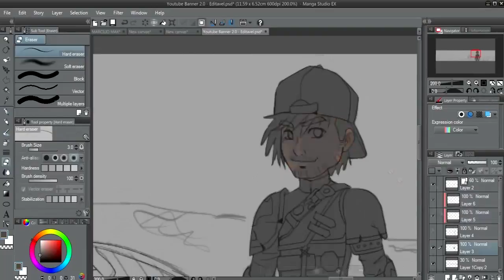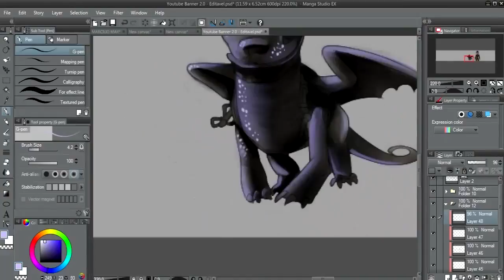Banner Alta Qualidade Marcilio Max [COMMISSION]